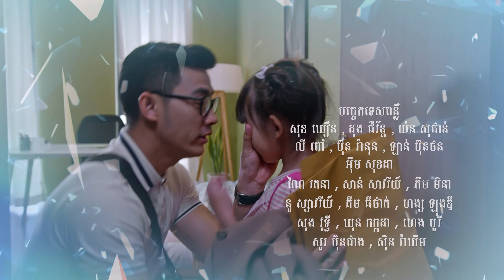ភរិយាជំនាន់ថ្មី | EP.2 [2/2]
គាំទ្រភាពយន្តភាគខ្មែរទស្សនាប៉ុស្តិ៍ទូរទស្សន៍ហង្សមាស
ទូរទស្សន៍ ហង្សមាស HDTV | Hang Meas HDTV